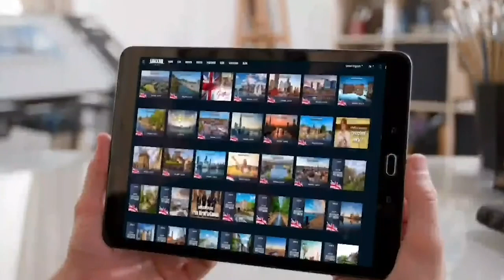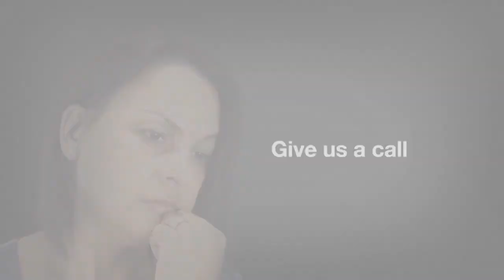THE WILL OF GOD IS WRITTEN!